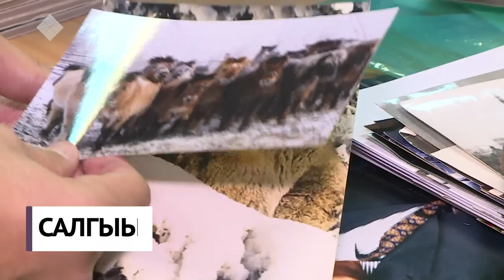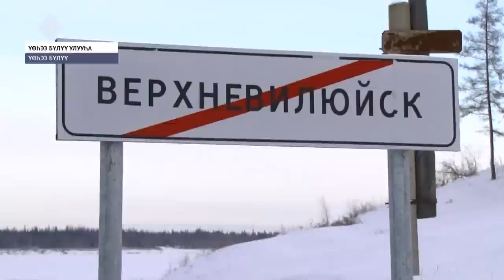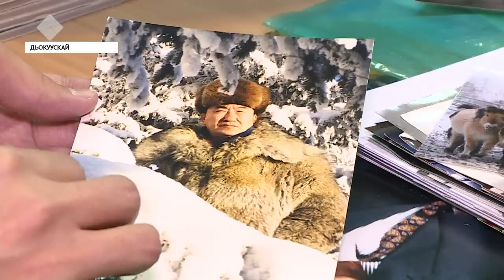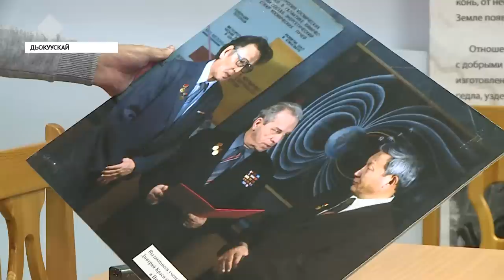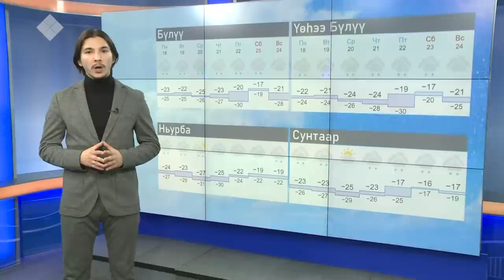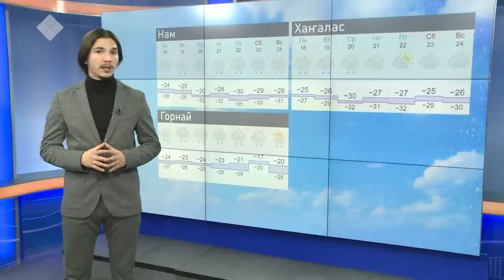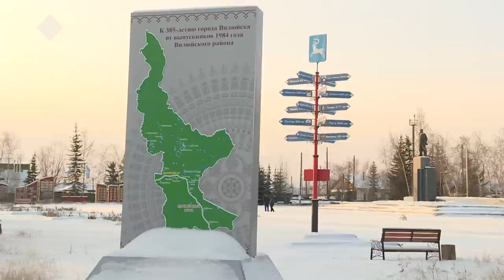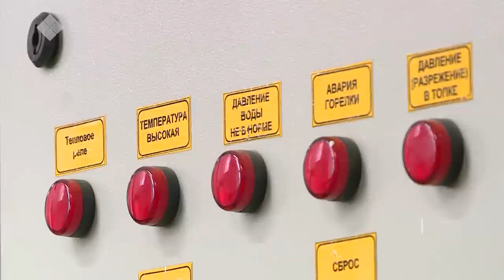«Саха сирэ» информационнай биэрии. Сэтинньи 15 күнэ, 20:30 ч